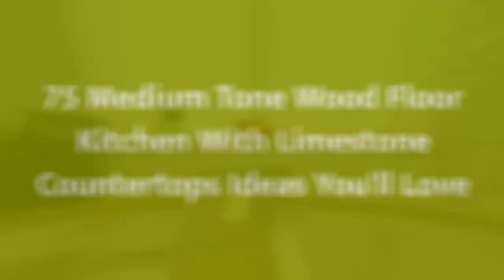75 Medium Tone Wood Floor Kitchen With Limestone Countertops Design Ideas You'll Love 🟡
0:00:00 - Intro
0:00:12 - Medium Tone Wood Floor Kitchen With Limestone Countertops Design Ideas You'll Love: Inspirations 1 to 25
0:03:03 - Medium Tone Wood Floor Kitchen With Limestone Countertops Design Ideas You'll Love: Inspirations 26 to 50
0:06:07 - Medium Tone Wood Floor Kitchen With Limestone Countertops Design Ideas You'll Love: Inspirations 51 to 75